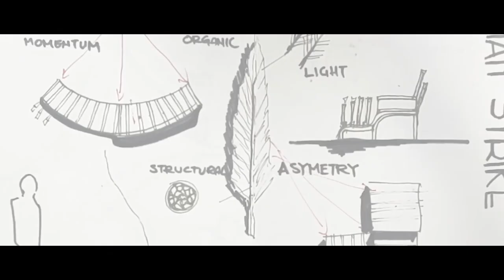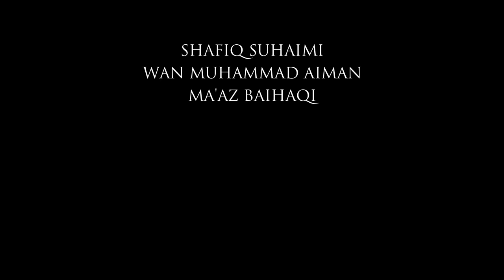AVIAN STRIKE (PRODUCT VIDEO) | UKM ARCHITECTURE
Avian Strike is a furniture made specifically for watching capteh game. This furniture is a project made by 2nd year ukm architecture student.
Shot using oneplus 6, zhiyun smooth 4.